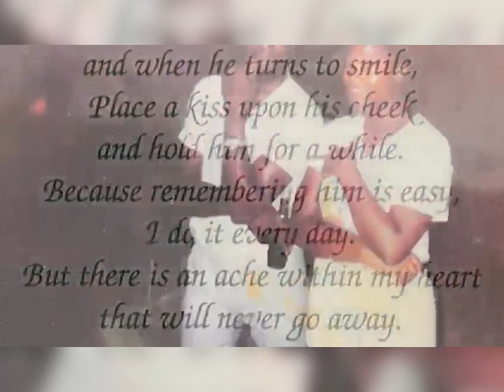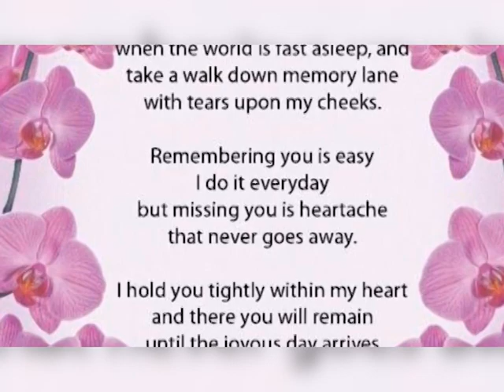Cornelius Augustin Life in Photos